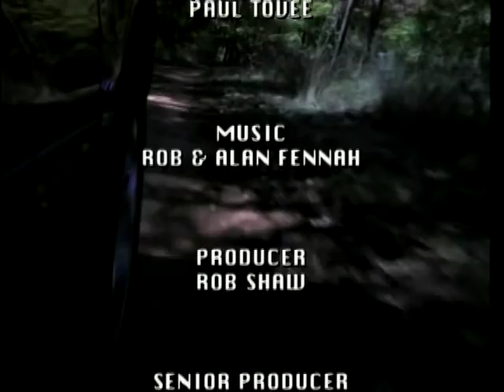Motor Week: Season 7, Ep. 17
In this episode of 'Motor Week', Richard Hammond drives the Renault Laguna 2 and the Mercedes SLK. Glenda McKay checks out the Seat Arosa. Ian Royle's used tip of the week is the Porsche 911 and Ken Gibson drives the amazing concept car from Isuzu.